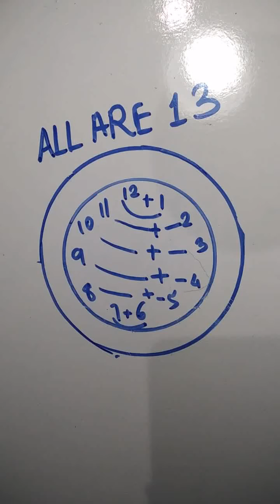Collections of drawing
Easy drawing collections